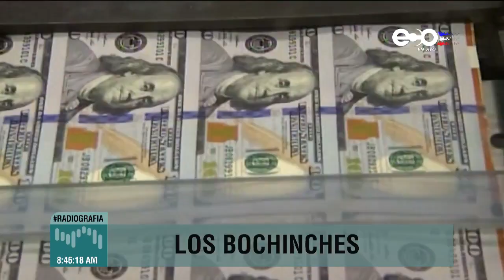Los 100 millones están bajo la lupa | Los Bochinches 9 de noviembre 2020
Panamá, 9 de noviembre de 2020.

La utilización de los 100 millones de dólares para la emergencia nacional por las inundaciones tiene sumando y restando a la población. ¿Alcanzará o necesitaremos más?